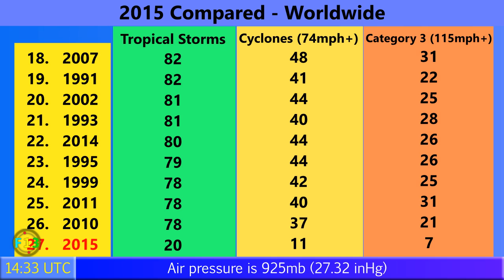Typhoon Maysak (Chedeng) headed for the Philippines - Update 4 (04/02/2015)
Typhoon Maysak is not far away from entering the Philippine area, where it will be named Chedeng. The storm remains a powerful Category 4 on the Saffir Simpson Hurricane wind scale, holding on to 150mph, super typhoon intensity. The storm is headed towards the Philippines, where it is likely to make landfall as a weaker typhoon on Friday or Saturday in Luzon.